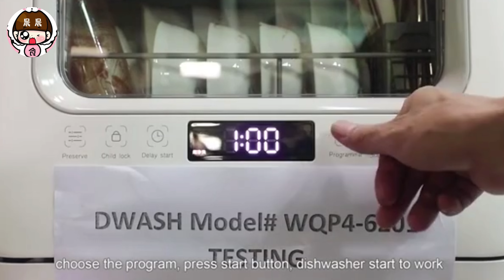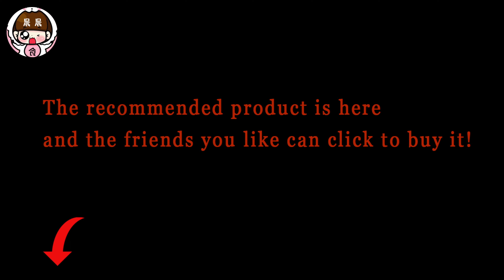厨房好物推荐分享，一款很棒的小型洗碗机，解放双手真是太棒了|Great small dishwasher, sharing good things in the kitchen!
大家好，我是美食达人晨晨，很高兴的为您分享做饭、烹饪、炒菜的一些技巧，和一些经典家常菜做法、宝宝食谱、烘焙食譜、瘦身食谱。谢谢大家支持！